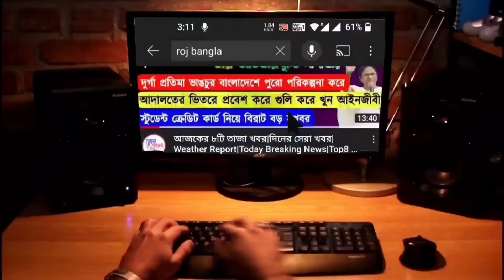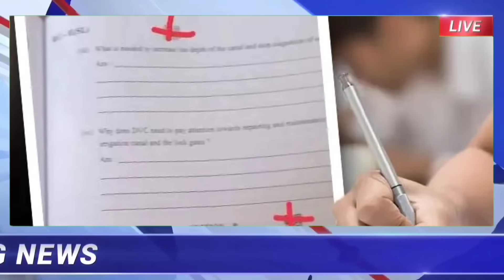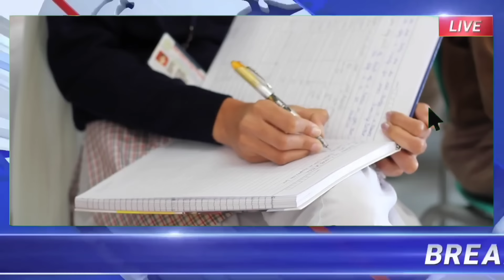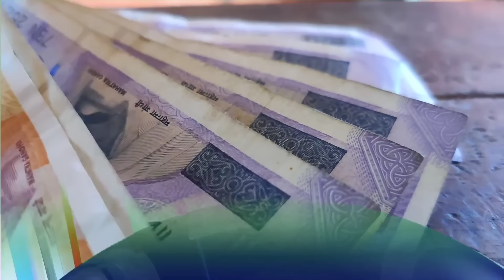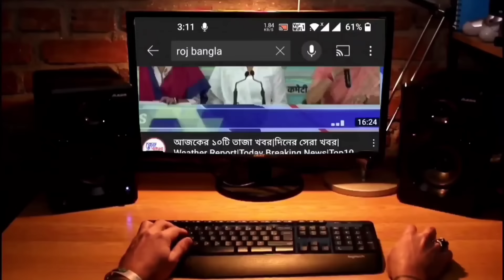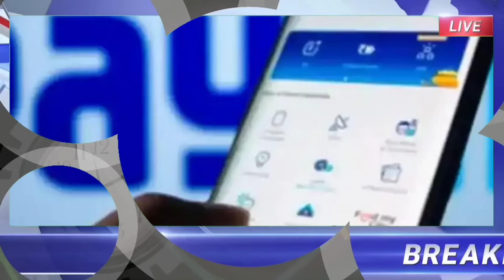আজকের ১০ টি তাজা খবর|দিনের সেরা খবর|Weather Report|Today Breaking News|Top10 News|Roj Bangla Khabar